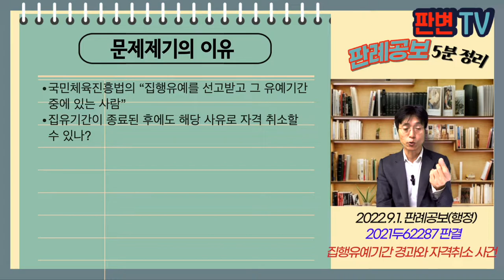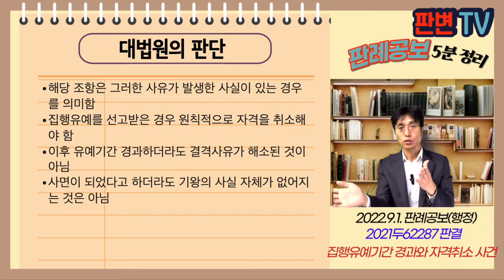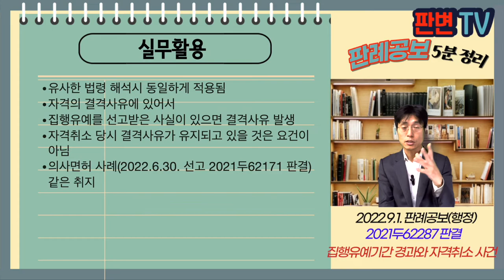집행유예기간 경과와 자격취소 사건 [22.9.1.자 판례공보(행정)]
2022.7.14. 선고 2021두62287 판결
체육지도자자격취소처분취소의소

원고 체육지도자
피고 문체부장관(상고인)

파기환송

원고는 교특법위반(치사)로 금고 1.6/집유 3년
원고는 특별사면복권을 받음
이후 피고는 국민체육진흥법에 따라 체육지도자 자격을 취소함
원심은 처분 당시 사면으로 결격사유가 없다는 이유로 처분을 취소함

국민체육진흥법의 “집행유예를 선고받고 그 유예기간 중에 있는 사람”
집유기간이 종료된 후에도 해당 사유로 자격 취소할 수 있나?

해당 조항은 그러한 사유가 발생한 사실이 있는 경우를 의미함
집행유예를 선고받은 경우 원칙적으로 자격을 취소해야 함
이후 유예기간 경과하더라도 결격사유가 해소된 것이 아님
사면이 되었다고 하더라도 기왕의 사실 자체가 없어지는 것은 아님

실무활용
유사한 법령 해석시 동일하게 적용됨
자격의 결격사유에 있어서
집행유예를 선고받은 사실이 있으면 결격사유 발생
자격취소 당시 결격사유가 유지되고 있을 것은 요건이 아님
의사면허 사례(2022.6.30. 선고 2021두62171 판결) 같은 취지